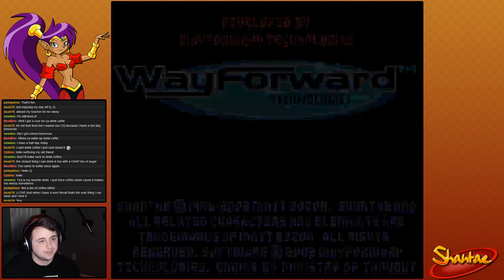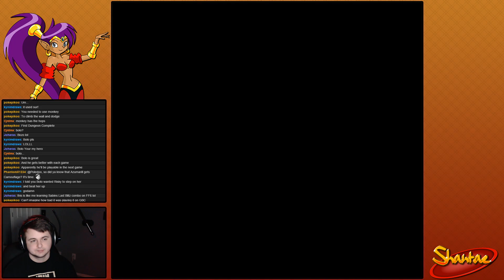Shantae :: Livestream Part 1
A game series I've wanted to play through for a while, so enjoy my suffering through the first Shantae game!

Shantae is a platformer/Metroidvania where you play as a Half-Genie named Shantae who travels around Sequin Land, obtaining new abilities via dances, to stop the antagonist, Risky Boots, from obtaining world domination!